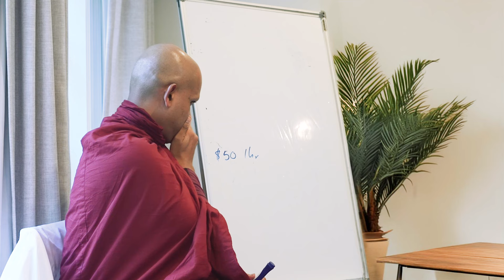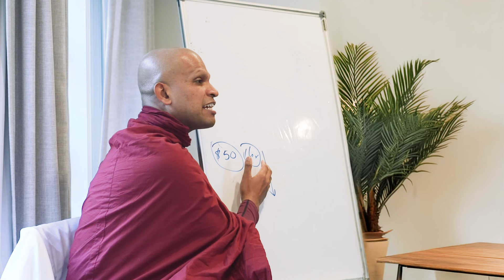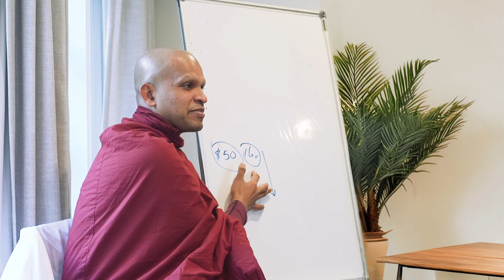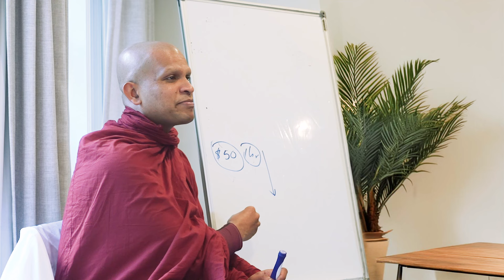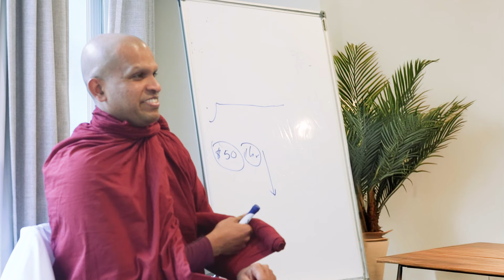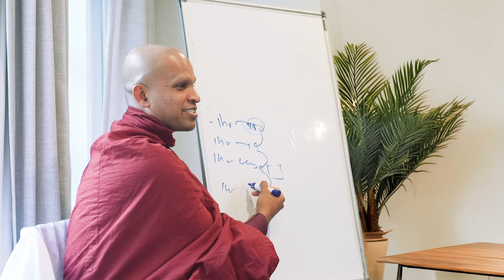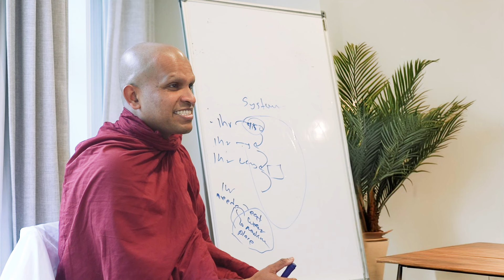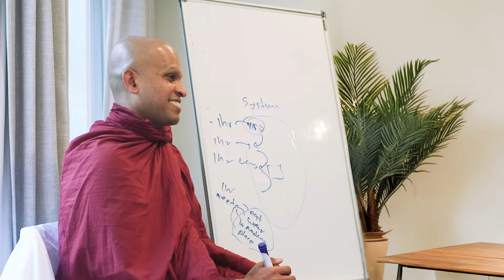Stop Nourishing the Matrix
We all are trapped in the matrix. If you want to come out of it, the Budhdhas Dhamma is only refuge.

This series provides insightful tips and strategies tips and strategies to improve the value of your life.

We are devoted to helping you achieve a solution.

Jethavanarama Buddhist Monastery,
Nugadanda, Kalatuwawa, Sri Lanka.